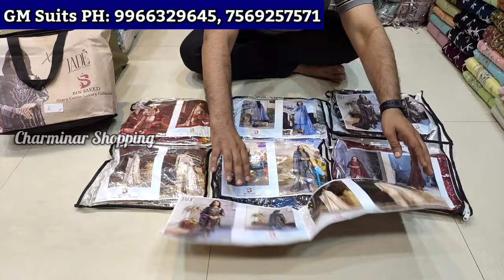Hyderabad Wholesale Dress Materials ₹180/- Fancy Work Suits Pakistani Cotton Suits | GM Suits